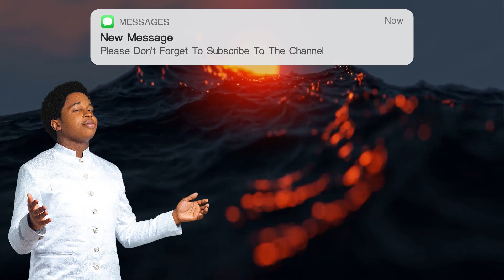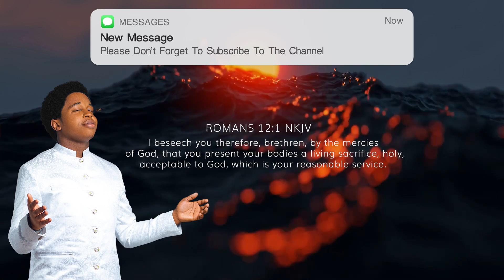Praiz Singz - I'm Available (Use Me Oh Lord) - Revival Worship Network Fellowship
Romans 12:1
I beseech you therefore, brethren, by the mercies of God, that you present your bodies a living sacrifice, holy, acceptable to God, which is your reasonable service.